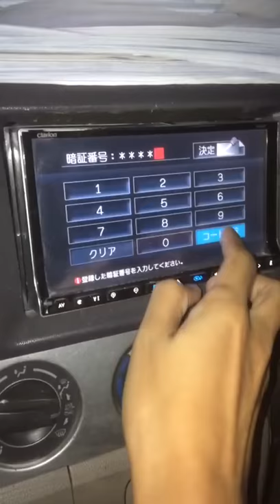NX309 , NX310, NX502, NX512, NX609 NX612, NX616, NX620, NX710, NX711, NX712, NX808, NXR10, NXR11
Clarion Unlock code password solution

Unlock your original Japanese Brand Navigation Clarion from us. We provide SD card, Unlock code password and full system delivery by DHL/Fedex to every part of the world.

We provide all types of Support for all Japanese Car Navigation unlock problems:
- Unlock code password solutions,
- Missing SD card solution ,
- CD/DVD Mapdisk Software solution ,
- Full English Navigation System,
- Japanese Car Multimedia,
- SD card maker device and
- We are worldwide consultancy service provider.

# NXR11